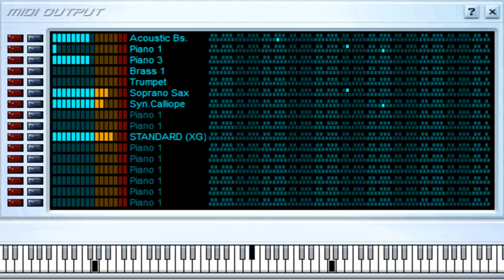Disculpeme Señora - Jose Alberto El Canario - Midi File (OnlyOne)